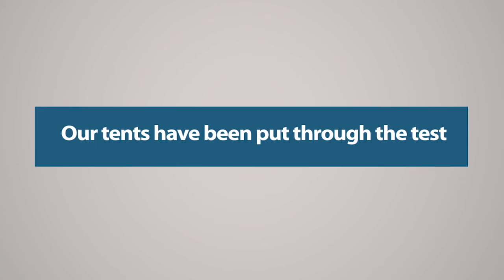Sierra Designs - DAC Wind Tunnel Tent Test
Our tent pole manufacture - DAC in Korea has a wind tunnel testing facility that we test all our tents in. Take a look at how our tents hold up in the wind.